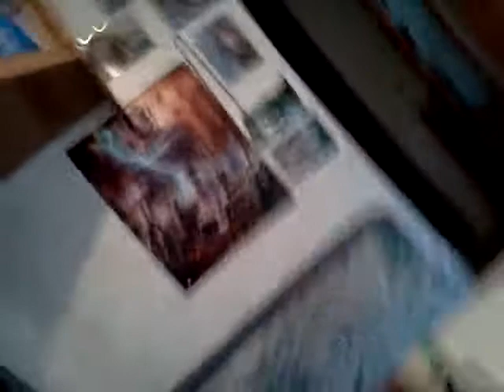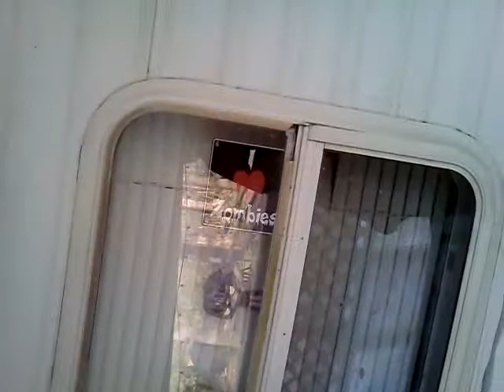Sugar Creek Vlog Episode 13 [May Eighth, 2018]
Hello there everyone, it's time of the season again, Sugar Creek Vlogs has returns. For those new to the series, since last summer, I've done a series i call Sugar Creek Vlogs, where i record random vlogs throughout my days working and living here in Dansville new York.

For those who would love camping, and or hiking or swimming i highly recommend this place check them out here;